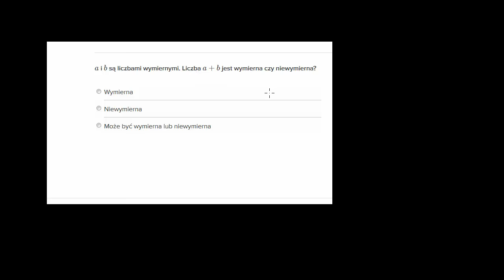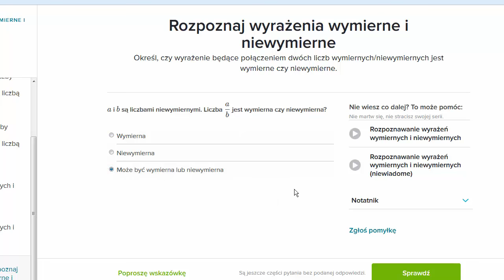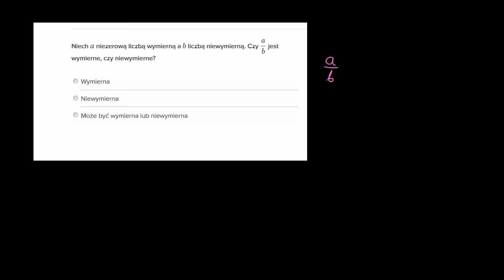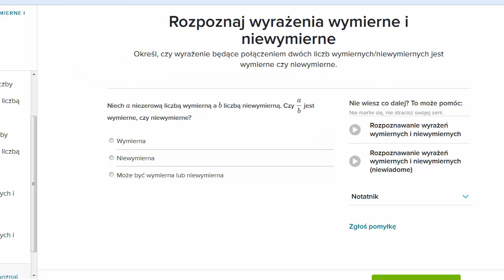Rozpoznawanie wyrażeń wymiernych i niewymiernych -- ćwiczenie